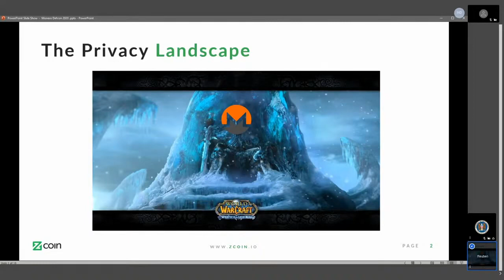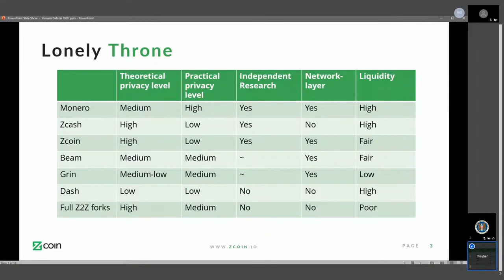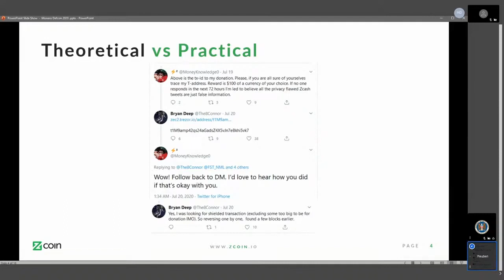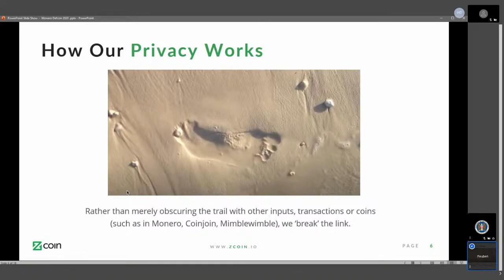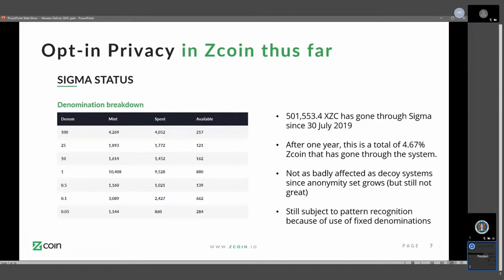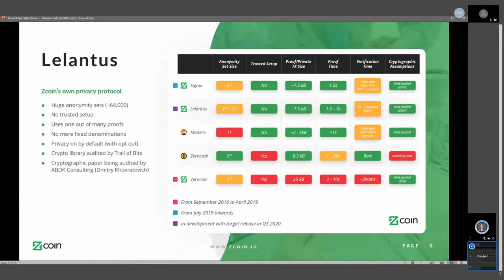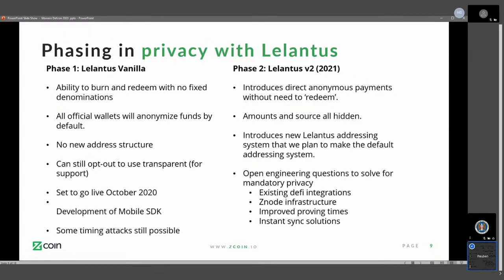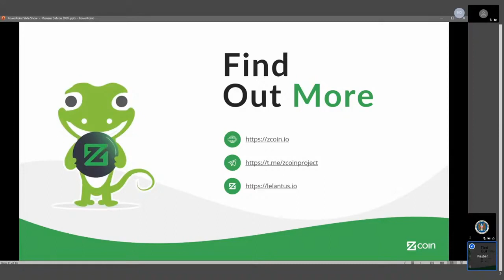DEF CON Safe Mode Monero Village - Reuben - Zcoin Competition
Zcoin Competition